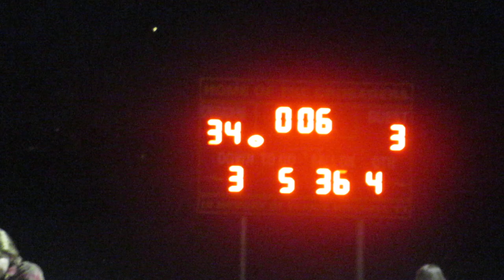End of Game - Bishop Fenwick 34, Cardinal Spellman 3